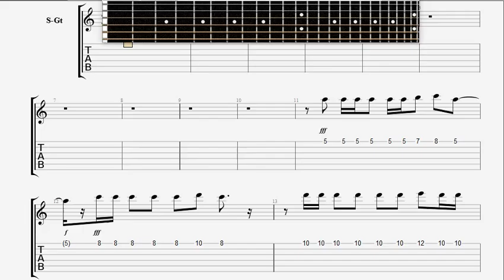Bad Religion Big Bang GUITAR 2 TABLATURE